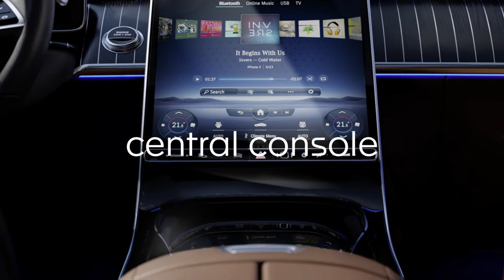On board with Faurecia!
In 2020, Faurecia launched 219 new programs in 145 plants. Check out a few of the vehicles we equipped in 2020, and some coming up in 2021. Here's to inspiring mobility!